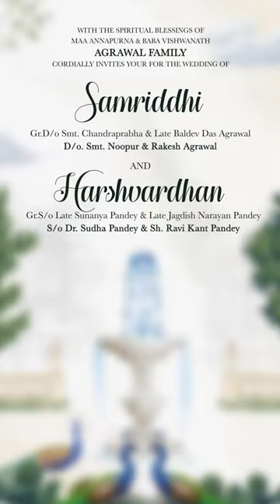Luxury Wedding Invitation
⏰ Deliverable within 72 hours

✨ Content and song customisable as per your requirements

We design other wedding stationery and invites as well like PDF Invitations, Entry Signages, Room Key Cards, Thankyou Cards, Itinerary, and much much more. 😃